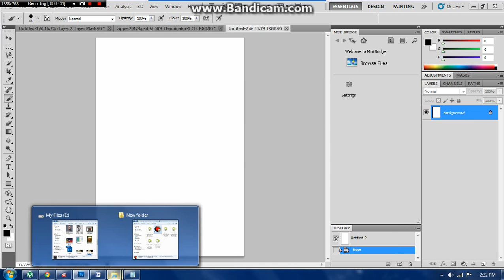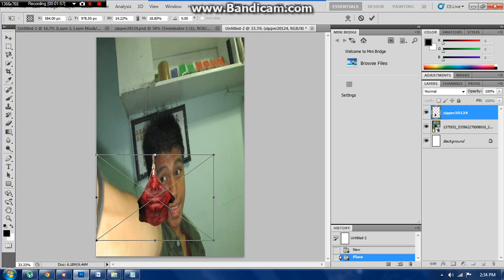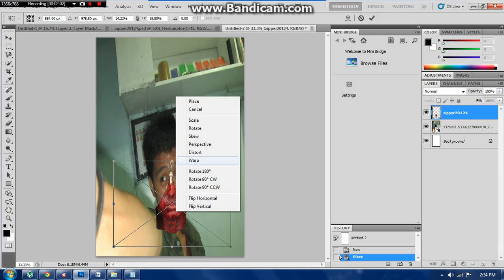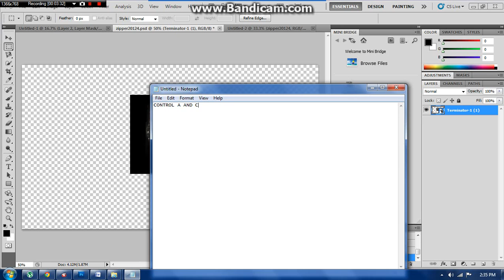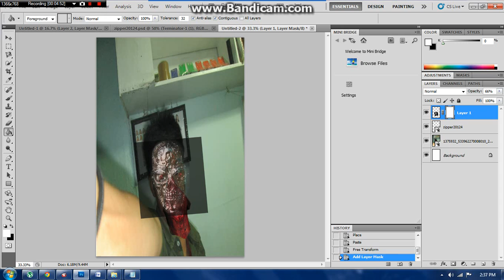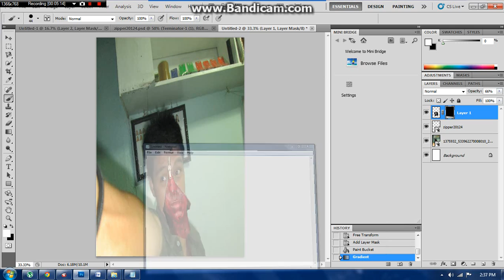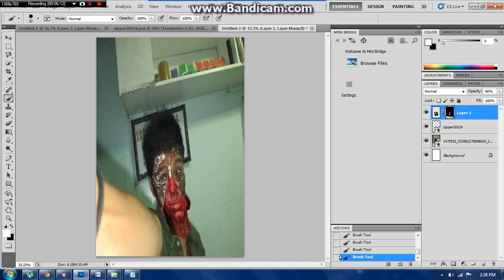Termanitor and zipper face tutorial